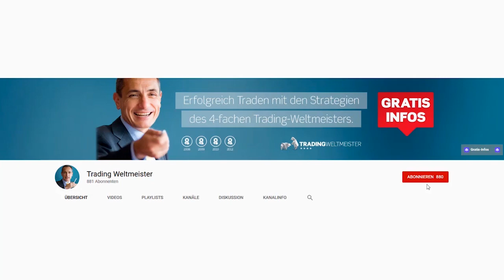Ist Daytrading erfolgreich?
Intraday oder Overnight: Welche der beiden Trading-Varianten verspricht eigentlich die bessere Performance? Der 4fache Trading-Weltmeister Dr. Andrea Unger erklärt Euch in diesem Video, warum es auf diese Frage keine eindeutige Antwort gibt und wo die Vor- und Nachteile der beiden Handels-Ansätze liegen!